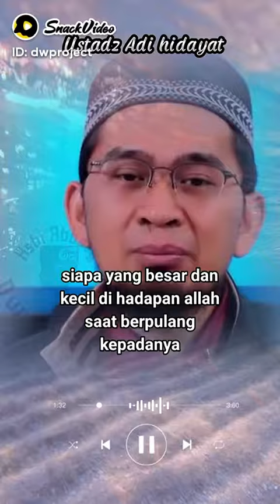ustadz adi hidayat